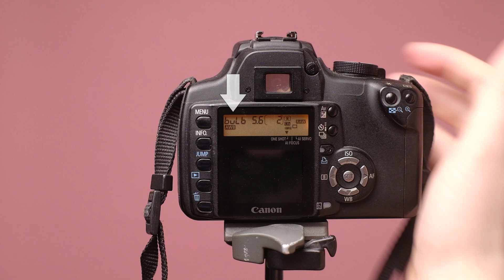5 полезных настроек фотокамеры, о которых вы могли не знать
Настройки фотоаппарата, о которых вы могли не знать, особенно, если только начинаете заниматься фотографией. Для чего нужны: диоптрийная настройка, автоспуск (или таймер спуска), брекетинг экспозиции (AEB), покадровая фокусировка (ONE SHOT), а также режим BULB. Проверьте, правильно ли вы их используете.

Спасибо, что смотрите мой канал. Он посвящён фотографии :-)
Давайте учиться и развиваться вместе!